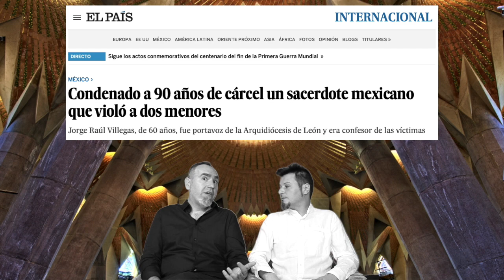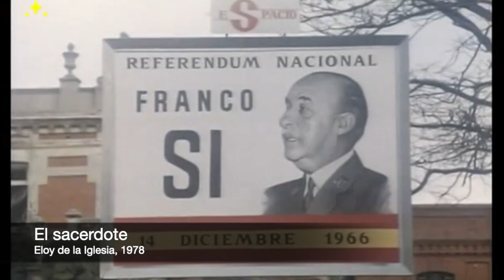La castidad sacerdotal por Pablo Larraín, Eloy de la Iglesia y Robert Bresson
Como veíamos hace un par de semanas, la ilustradora versión que de la ‘Biblia’ llevaría al cine John Huston, nos haría cavilar respecto al origen de las creencias que adoptaría la humanidad como modo de vida, prueba de la natural ingenuidad primigenia de la especie. Dios nos habrá creado a su imagen, pero para su gran rabia y desespero seríamos demasiado imperfectos. De todas formas, el soplo vital nos lo infundió Él e ‘iluminados’, nos haría emprender rumbo a la innegociable supresión de nuestras naturales y humanas pulsiones, a expensas de poder ser fulminados. Si desobedientes: condenados al ostracismo - despojados de su gracia - vetados al amor. Sin embargo, el temor a dios en el cumplimento de las leyes canónicas naturales y reveladas, aplicadas en la actualidad por la iglesia católica, distan ya bastante del creacionismo del antiguo testamento. Otras, siguen vigentes y fuertemente vinculadas a sus preceptos capitales como es el caso del celibato. Como explicación simple: Cristo no se casó porque decidió dedicar todo su tiempo y energía al servicio de Dios. No podría haberse entregado a Dios en el servicio hacia los demás de haber tenido que atender a esposa e hijos. En consecuencia se convertiría en esposo de la Iglesia, y el cura… a través de su virginidad, se configuraría con Cristo en el amor a su esposa la Iglesia.